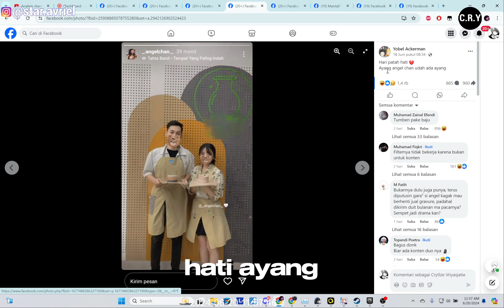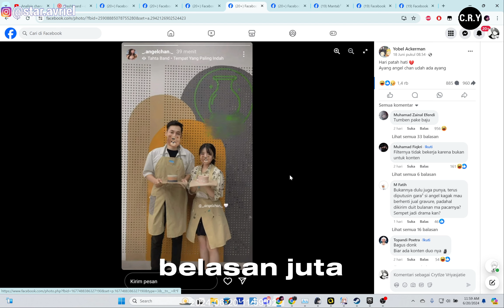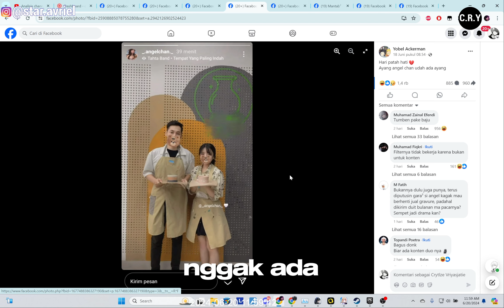HARI PATAH HATI APAAN ? - GWE KASIAN AMA COWONYA BEJIRR!! - Angel Chan Punya Pacar!! LAH TERUS ?